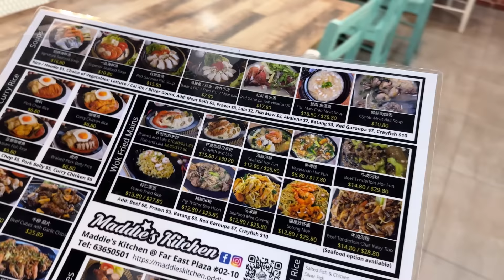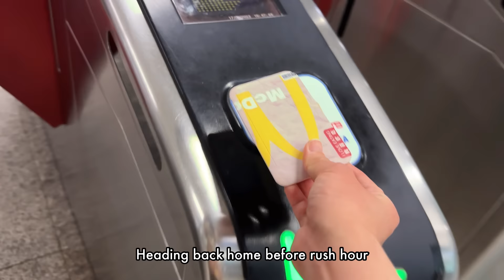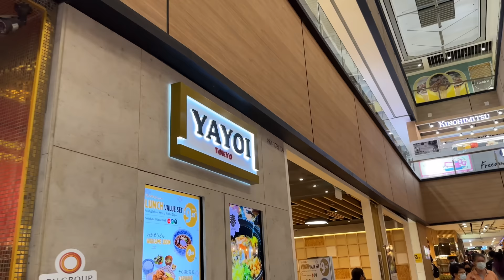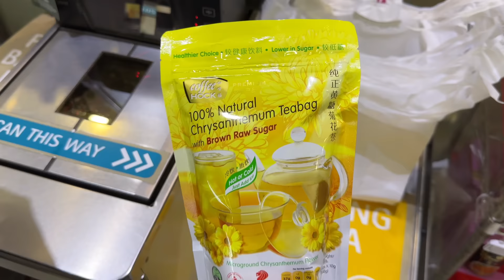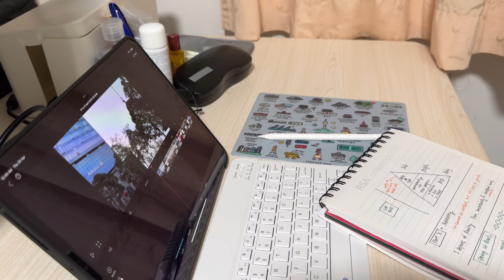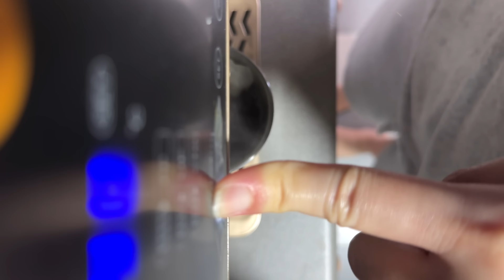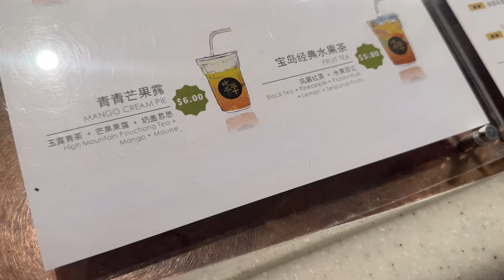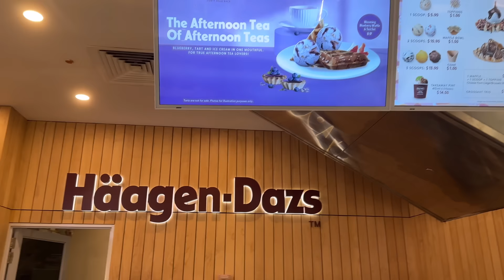Life of an Average Office Worker in Singapore | Shopping alone, Skincare for Acne | Work Life Vlog